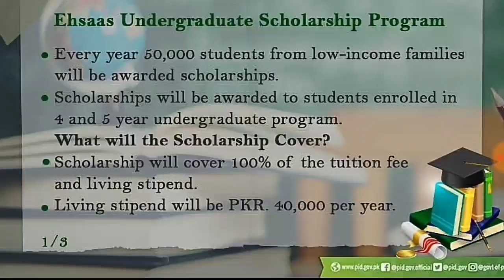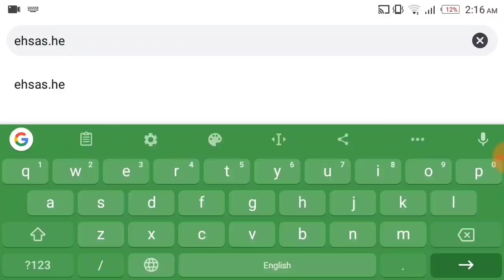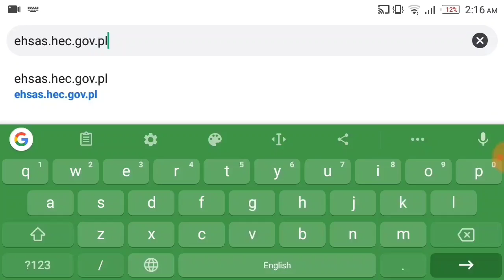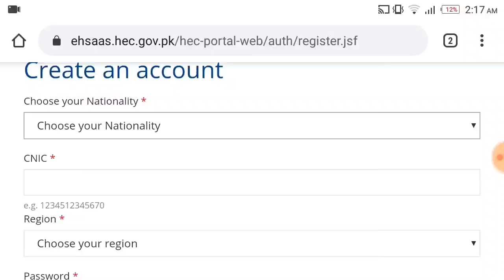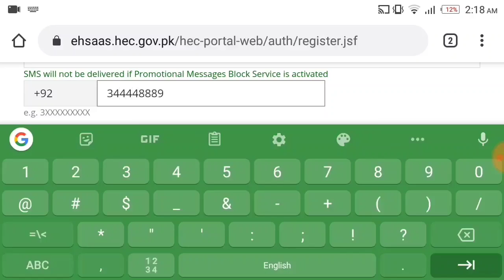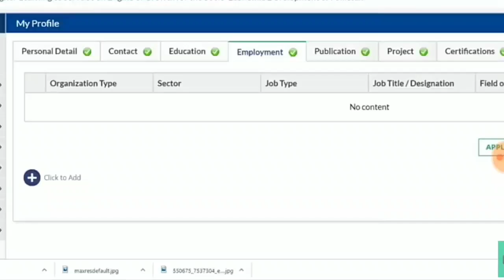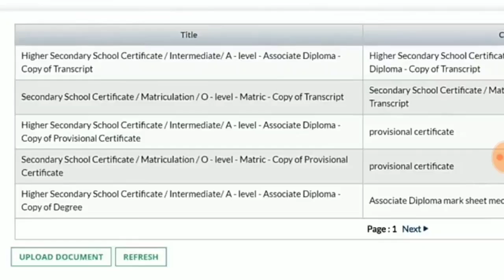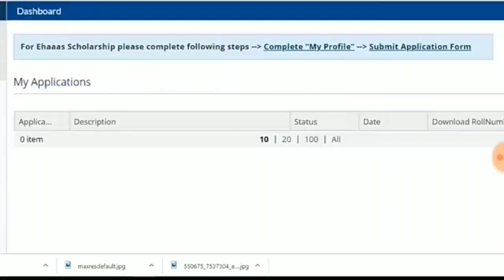How Apply Ehsas Scholarships HOW PM EHSAS SCHOLARSHIP ONLINE FORM FILL HEC EHSAS PM SCHOLARSHIPS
Ehsas Scholarships 2020 | PM Ehsas Scholarships 2020 | PM Ehsas Undergraduate Scholarships 2020
Ehsas scholarships Result | How to Check PM Ehsas scholarships Result | Procedure After Result
Ehsas scholarships Program New Update|PM Ehsas scholarships Program|Ehsas Undergraduate Scholarships|Ehsas scholarships last date apply
ehsas scholarships date extension
ehsas scholarships last date extended
How to Apply E
hsas Undergraduate Scholarships|Ehsas Scholarships Eligibility|Ehsas Scholarships All Details
Scholarships for Pakistani Students
Ehsas Undegraduate Scholarships
Pakistan Scholarships
Students of Pakistan scholarships
benefits of  Ehsas Scholarships undergraduate program
facilities of Ehsas Scholarships undergraduate program
last date of Ehsas Scholarships undergraduate program
online apply procedure of Ehsas Scholarships
benefits of  Ehsas Scholarships
facilities of Ehsas Scholarships
last date of Ehsas Scholarships
online apply procedure of Ehsas undergraduate program Scholarships
Ehsas Scholarships 500000 kisko milengi
Ehsas Scholarships online apply
apply kese karen Ehsas Scholarships scholarships main
apply for Ehsas Scholarships
Bechlor students Ehsas scholarships for pakistani students
Official news All board exams 2020 cancelled 11th 12th class exams 2020
10th class datesheet
11th class datesheet
12th class datesheet
9th class board exams 2020
10th class board exams 2020
11th class board exams 2020
12th class board exams 2020